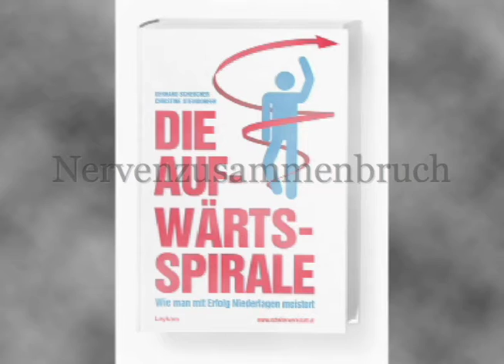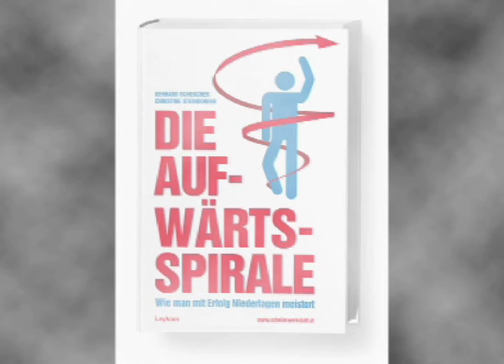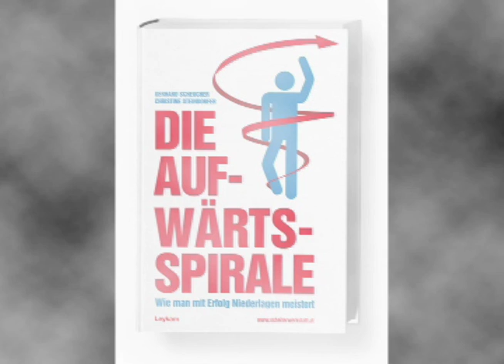Die Aufwärtsspirale, von Gerhard Scheucher /Christine Steindorfer, Drei erste Seiten-Lesung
Gerhard Scheucher, Christine Steindorfer - Die Aufwärtsspirale, Gebunden, 222 Seiten

Erfolg kann man zwar nicht dauerhaft pachten, doch selbst nach einem Scheitern ist er wieder möglich. Besser noch: Man kann Scheitern sogar frühzeitig erkennen und so die Abwärtsspirale verlassen noch bevor ihr Sog zu stark wird. Wie das geht, wird in Die Aufwärtsspirale. Wie man mit Erfolg Niederlagen meistert detailreich geschildert.
Der Business-Ratgeber zeigt Zusammenhänge zwischen Erfolg und Scheitern. Checklisten und Fragebögen geben Auskunft über das persönliche Scheiterrisiko und ob man sich bereits in einer der drei Phasen des Scheiterns befindet.
Das Buch gibt Anleitung, wie man mit Scheitern positiv umgehen und den Weg (zurück) in die Aufwärtsspirale finden kann.

Sprecher: Frank Stieren